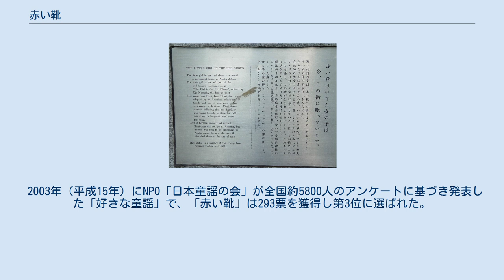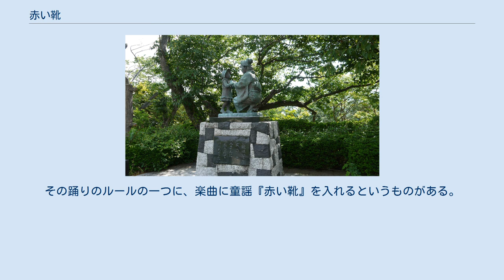赤い靴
『赤い靴』（あかいくつ）は、1922年（大正11年）、野口雨情作詞・本居長世作曲で発表された童謡である。
 4番の詩は原稿段階では「赤い靴　見るたび　思い出す」だったものを「考える」と直した跡がある。
 また、発表はされなかったものの、1978年（昭和53年）になって発見された草稿には、以下の5番もあった。
 歌詞は、実話を題材にして書かれたという話が定説化していた。
 静岡県清水市有渡郡不二見村（現在の静岡市清水区宮加三）出身の岩崎かよの娘・佐野きみ(1902年（明治35年）7月15日 - 1911年（明治44年）9月15日）がその赤い靴を履いていた少女のモデルとされた。
その「定説」は次のとおりである。
 岩崎かよは未婚の母としてきみを育てていたが、北海道に渡り、鈴木志郎と結婚する。
きみが満3歳の時、鈴木夫妻は、社会主義運動の一環として当時注目されていた北海道の平民農場へ入植する。
しかし、開拓生活の厳しさもあり、かよは義父・佐野安吉の仲介により、娘・きみの養育をアメリカ人宣教師のヒュエット夫妻に託すことにした。
 やがてヒュエット夫妻は本国に帰る事になるが、その時きみは結核に冒されており、アメリカに連れて行く事が出来ず、そのまま東京・麻布の鳥居坂教会の孤児院「永坂孤女院」に預けられてしまう。
きみは孤児院で母親に会うこともできず、9歳で亡くなったという。
母親のかよは、きみはヒュエット夫妻と一緒にアメリカに渡ったものと思いこんでいて、きみが東京の孤児院で結核で亡くなったことは知らされないまま、一生を過ごした。
 1903年（明治36年）に社会主義詩人として出発していた野口雨情は、その後、1907年（明治40年）、札幌市の新聞社に勤めていたときに、同僚の鈴木志郎やその妻のかよと親交を深め、「かよの娘のきみが宣教師に連れられて渡米した」という話をかよから聞かされた。
乳飲み子の長女のぶ（きみには異父妹）を抱えて、鈴木夫妻は開拓生活に挫折していた。
じつはこの時点では、きみは鳥居坂教会の孤児院にいたが、かよはそのことを知らない。
その後、1921年（大正10年）に、この話を題材にして『赤い靴』が野口雨情によって作詞され、1922年（大正11年）に本居長世作曲で童謡になった。
 1973年（昭和48年）、きみの異父妹・岡その（鈴木志郎とかよの三女）が、新聞に「私の姉は『赤い靴』の女の子」と投書。
この記事に注目した北海道テレビ記者の菊地寛が調査を開始した。
菊地は5年にわたる取材ののち、上記の事実を確認し、1978年（昭和53年）に『ドキュメント・赤い靴はいてた女の子』というドキュメンタリー番組を北海道テレビで制作・放送した。
その後、菊地は、ノンフィクション小説『赤い靴はいてた女の子』（現代評論社刊）を1979年（昭和54年）に発表、この本の記述が「定説」として定着したとされる。
 この「定説」には「捏造」が含まれているという説が作家の阿井渉介によって提唱された。
阿井は、1986年（昭和61年）、静岡・日本平に「母子像」が建立された際、地元テレビ局静岡放送が制作した記念番組『流離の詩・赤い靴はいてた女の子』の構成台本を依頼され執筆したが、このとき菊地本や、『ドキュメント・赤い靴はいてた女の子』に示された「定説」の事実関係に不審を抱き、のちに「定説」の矛盾点を追究するに至ったという。
そして、著書『捏像 はいてなかった赤い靴』（徳間書店 2007年12月 ISBN 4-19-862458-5）において、「定説」には根拠がないとする批判を明らかにした。
 阿井による説は以下の通りである。
 きみの実父を佐野だとする菊地本には根拠がない。
きみが戸籍上、佐野の養女になっているのは、私生児を祖父の戸籍に入れる措置に準じて考えるべき。
 菊地本で養親に比定されている宣教師の名前は、正しくはヒューエット。
ただしヒューエット夫妻と、きみの間には全く接点がない。
「きみが宣教師の養女となった」という話は佐野がかよを安心させるためについた嘘であり、実は佐野が2歳のきみを東京の孤児院に預けて、きみはそこで一生を過ごしている。
この時期、北海道で布教を行なっていたヒューエット夫妻が、北海道に渡ってもいないきみを養女とすることはありえない。
 菊地本は「宣教師の養女になったきみのことを、かよから聞いた雨情が詩にした...